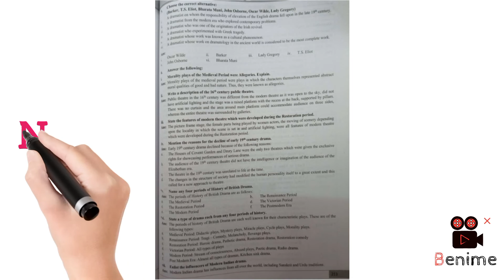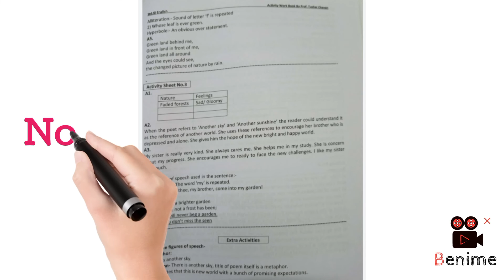Notes on history of English drama (English)//class 11//Maharashtra board...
4.1History of English drama
class 11th English subject , all objectives and questions answers...

•I hope this is helpful 🙂 for you .
any doubt and any questions?? ask me in comment💬 box.